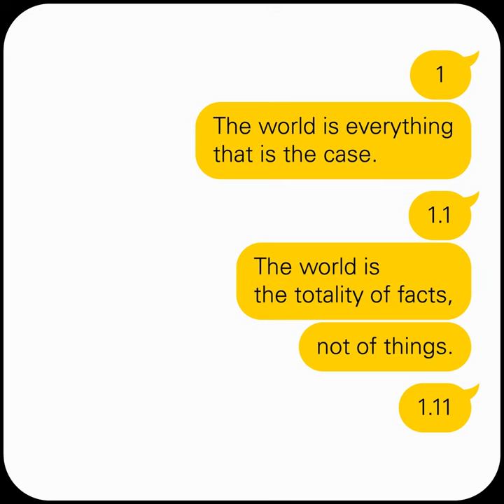Wittgenstein | 1.11 Tractatus Logico-Philosophicus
1.11 Tractatus Logico-Philosophicus
(Ludwig Wittgenstein, 1922)
(translated by Charles Kay Ogden)